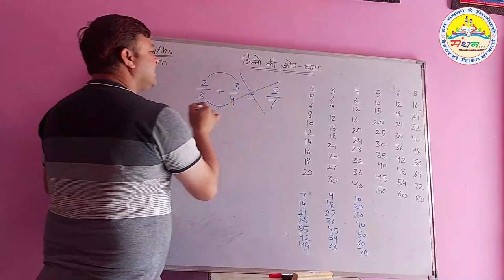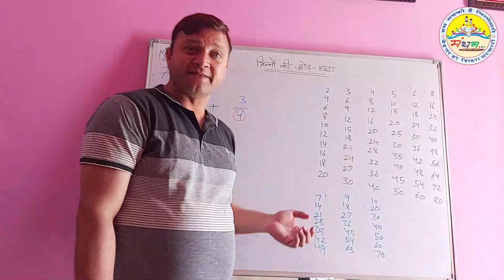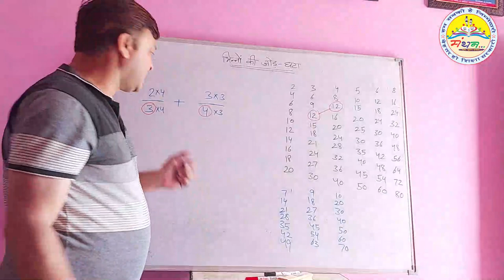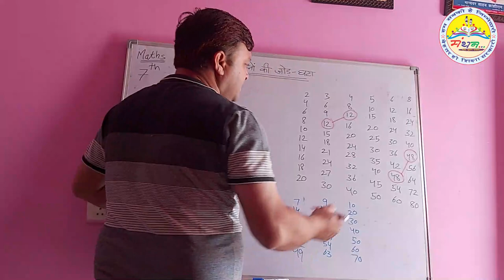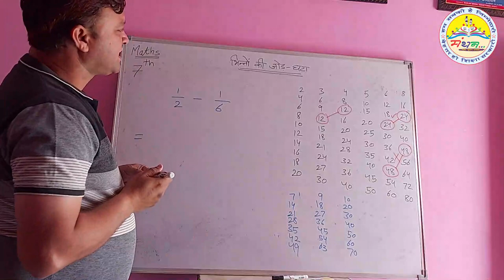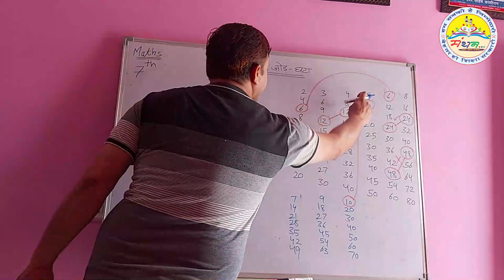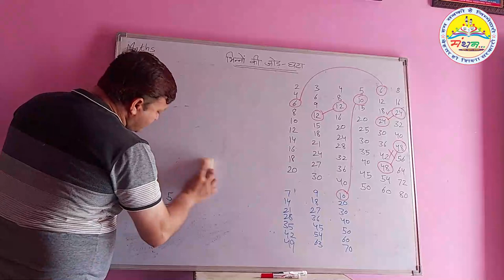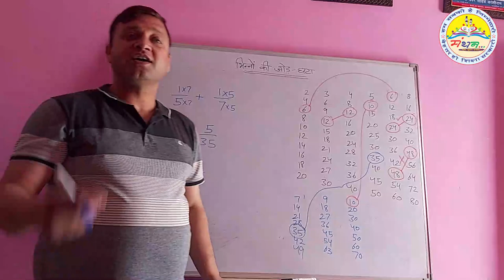कक्षा-7, भिन्नों की जोड़-घटा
कक्षा-7, पाठ-3, भिन्नों की जोड़ व घटा से सम्बंधित नियम व समस्याएं।